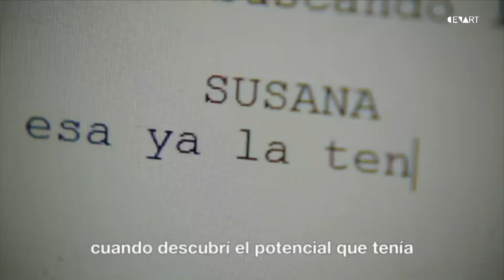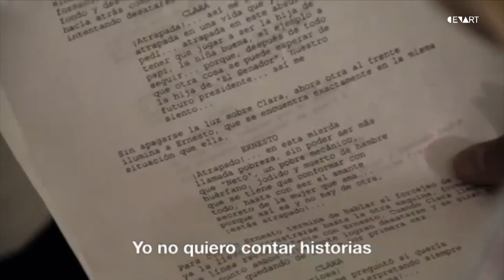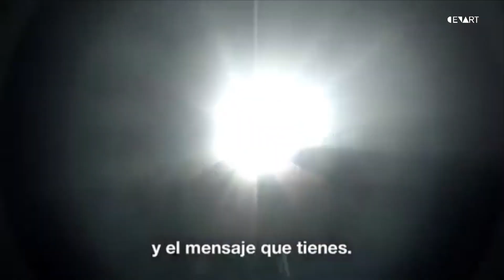Arte con enfoque social | Creadores al interior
Sandra Jiménez Loza.  Más allá de las apariencias. Arte y activismo.
Para esta cineasta y directora de teatro independiente, el arte no solo es un medio de entretenimiento, sino un vehículo para crear conciencia y transformar el mundo.

El Centro Nacional de las Artes te invita a quedarte en casa y disfrutar esta serie de programas cortos y cápsulas, como una puerta abierta para que todas las personas puedan asomarse un ratito al universo del arte y sus creadores.

En cada uno, encontraremos historias únicas, ideas, fragmentos de piezas musicales, herramientas, colores, fragmentos de obras de teatro, palabras que saltan desde los libros, pasos de danza, miradas, voces. Los invitamos a transitar por estos singulares caminos de vida, que seguramente, nos llevarán a encontrarnos con nosotros mismos.

La serie se encuentra dividida en cuatro categorías:

NIÑ@S A LA OBRA
Creadores de diferentes disciplinas que han dedicado su trabajo artístico a las niñas y los niños, nos invitan a conocerlos de cerquita. Un espacio para escuchar, observar, recordar, asombrarnos, pero sobre todo, para sonreír.

LATIENDO CON EL MUNDO
Ideas, experimentos y caminos sorprendentes que el arte y sus creadores ofrecen a los jóvenes. Un espacio especial para el encuentro y la inspiración.

EL ARTE Y SUS OBJETOS
Especialistas en objetos asociados al arte nos abren las puertas para conocer estos oficios únicos. Máscaras, instrumentos, títeres, artefactos y mucho más.

CREADORES AL INTERIOR
Creadores con trayectoria destacada en diferentes disciplinas, nos invitan a conocer su propia historia. En estas breves conversaciones, podremos acercarnos a su entorno íntimo, y disfrutar de un paseo por su esencia artística y humana.